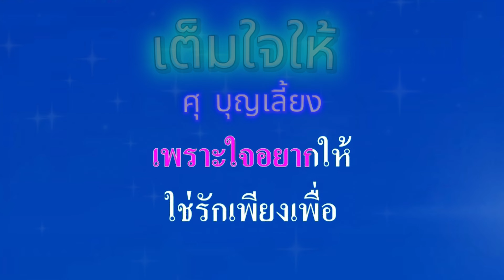♬เต็มใจให้ อ.ศุ บุญเลี้ยง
ศิลปิน:🎤 อ.ศุ บุญเลี้ยง